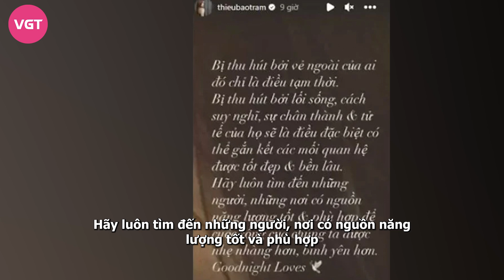Thiều Bảo Trâm có tình mới sau 2 năm chia tay Sơn Tùng M-TP, hé lộ điều thú vị về “chồng tương lai”?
Bên cạnh con đường ca hát, cuộc sống đời tư của Thiều Bảo Trâm cũng nhận được sự quan tâm không kém, đặc biệt là kể từ sau tin đồn rạn nứt mối quan hệ với Sơn Tùng M-TP.
Thiều Bảo Trâm là nữ ca sĩ sở hữu nhan sắc ngọt ngào, vóc dáng chuẩn chỉnh được nhiều người ngưỡng mộ. Bên cạnh sự nghiệp ca hát, Thiều Bảo Trâm còn được chú ý nhờ gu ăn mặc đa dạng phong cách.
Trong quá khứ, Thiều Bảo Trâm từng bị đồn đoán có quan hệ tình cảm với nam ca sĩ Sơn Tùng M-TP trong suốt 8 năm. Tuy không chính thức công khai nhưng netizen nhiều lần "soi" được bằng chứng cả hai hẹn hò, mặc đồ đôi, sống chung nhà...